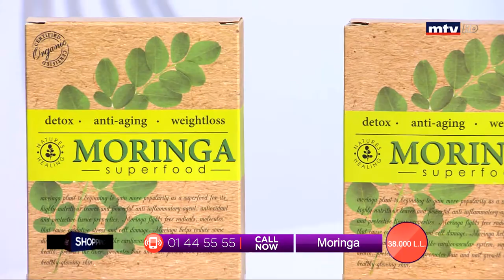Best Seller - 17/02/2020 - Part 1